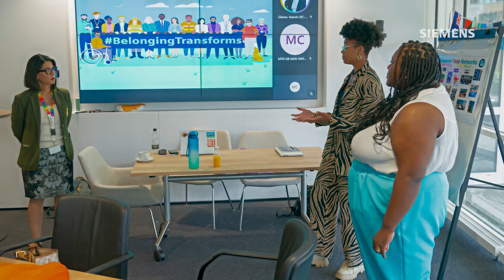Inspiring Women in Technology – Meet Annabel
Women at Siemens share their inspirational stories and career journeys. Hear how they find their purpose and experience belonging, both in and outside of the workplace. Meet Annabel. Innovator. Musician. Technical Support Engineer at Siemens. Annabel is a shining example of how innovation and creativity thrive when we embrace our uniqueness and bring our authentic selves to the table. The BeSeen video series shines a spotlight on role models who are enjoying rewarding careers in Technology and inspiring the next generation of women at Siemens.